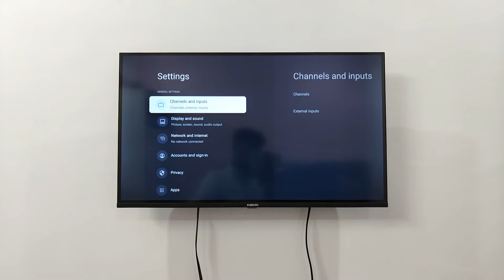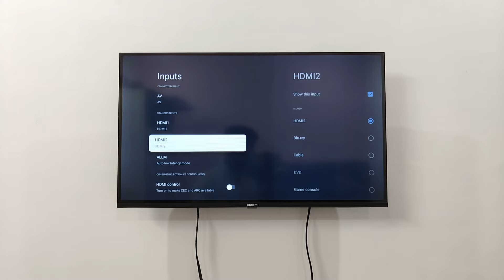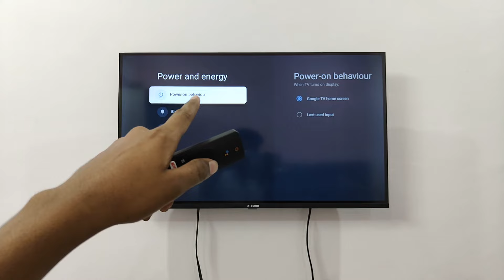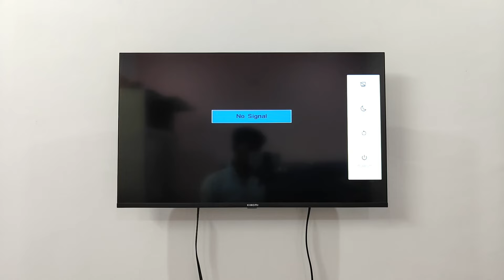Xiaomi TV Default AV/HDMI Setting | How To Make Setup Box as Default in Xiaomi Google TV